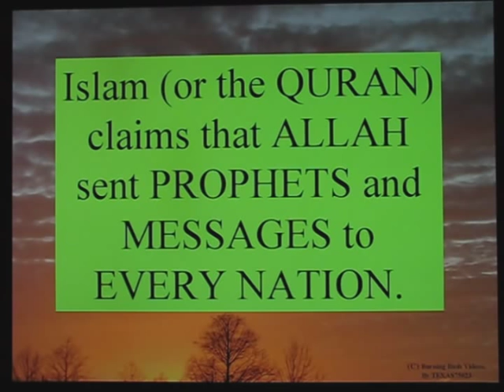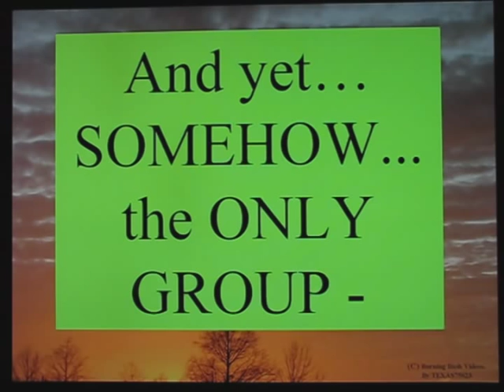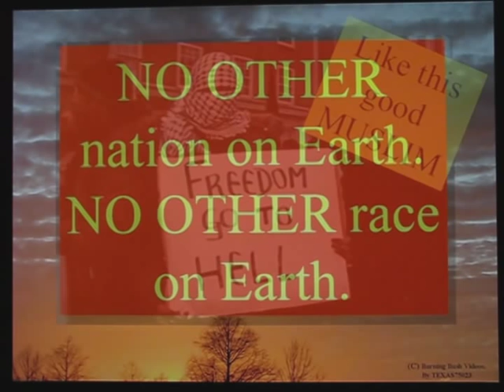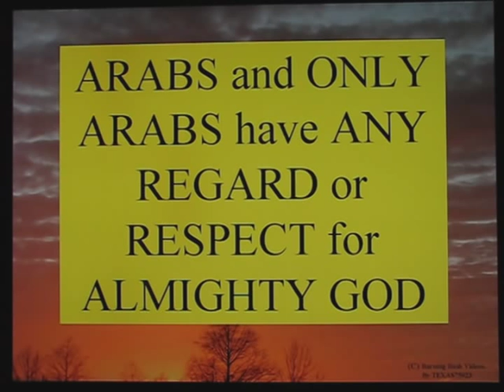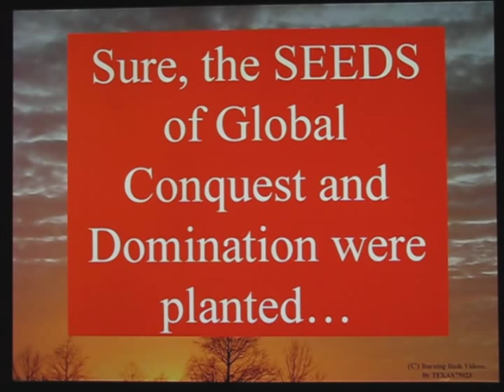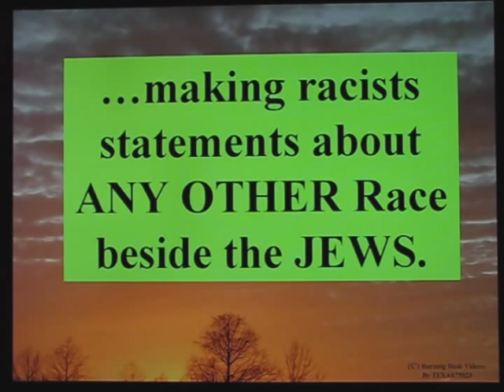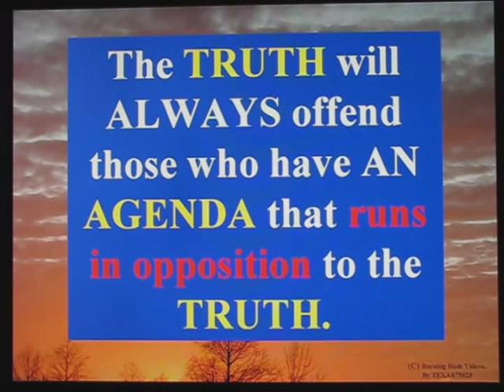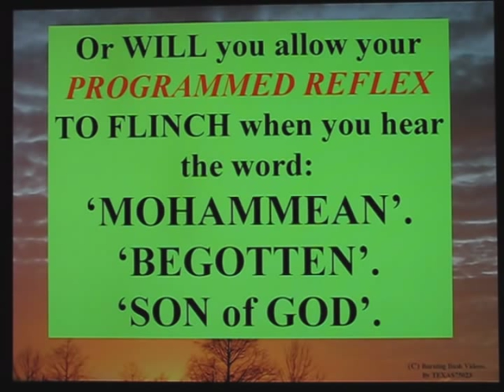Reasons to Reject Islam - 3 - The Foundation Of Racism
If you THINK about the Mohammedan STORY, and you simply TAKE IT for EXACTLY what it says, you can very quickly BEGIN to see there is a problem in the most BASIC claims of it.

The ONLY people on Earth who respect God, of can be trusted to 'protect Allah's Word' are the Arabs.